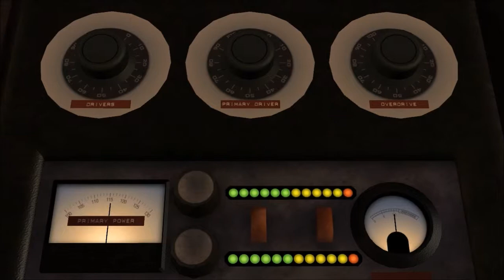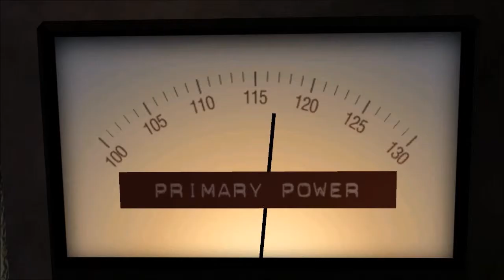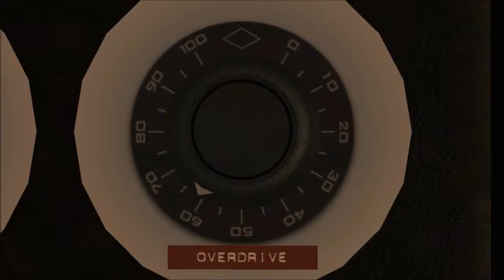DragonCannon Plays Back to the Furture The Game Part 2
Part 2, the delorian.. but that was ripped appart by a train right